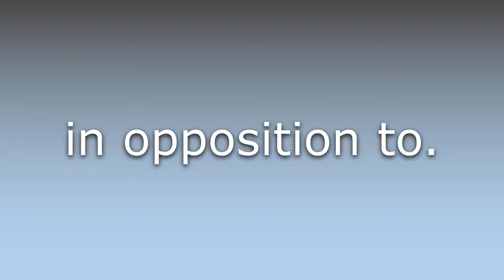What does Counter- mean?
What does Counter- mean in English? Learn the meaning of Counter-.